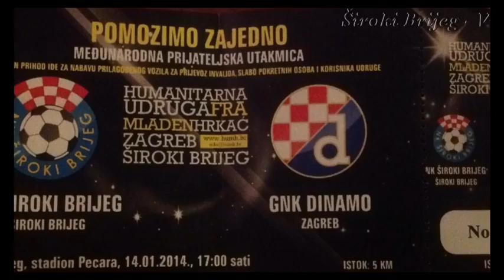NK Široki Brijeg - GNK Dinamo 14.01.2014. Široki Brijeg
Video od FB stranice Široki Brijeg - Vijesti